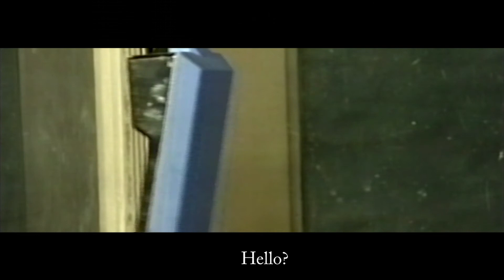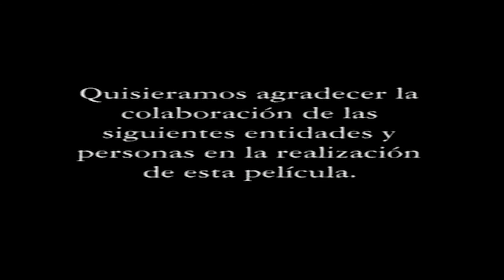La Llamada (Phone Call)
Selección oficial
Festival de Cine Underground de Chicago
Festival Internacional de Cine de Elche